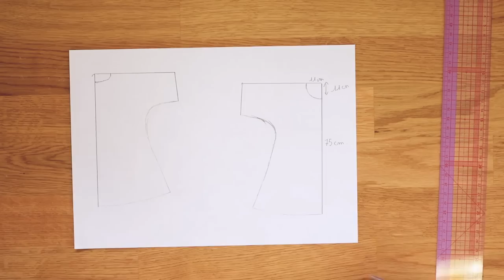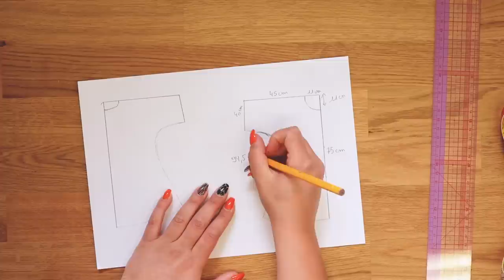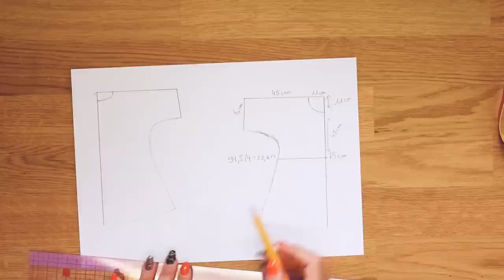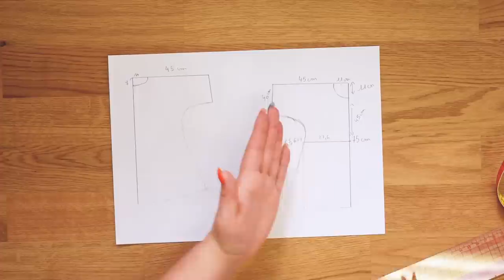Coudre une robe kimono en moins de 20 minutes ? (Oui c'est possible)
🎁 Tu veux enfin te lancer en couture ? Va voir ma formation 100% GRATUITE

🎁 Un patron et des avantages exclusifs tous les mois dans ton Club EnjoyCouture

▬▬▬▬▬▬▬▬▬  FORMATION EN LIGNE DE COUTURE ▬▬▬▬▬▬▬▬▬▬

Apprenez à coudre facilement pas à pas depuis votre domicile.

▬▬▬▬▬▬▬▬▬▬▬▬▬ LIENS ▬▬▬▬▬▬▬▬▬▬▬▬▬

▬▬▬▬▬▬▬▬▬▬▬▬▬ MON PARCOURS ▬▬▬▬▬▬▬▬▬▬▬▬

▬▬▬▬▬▬▬▬▬▬▬▬▬ 🎁 FORMATION DE COUTURE GRATUITE 🎁 ▬▬▬▬▬▬▬▬▬▬▬▬

Si vous voulez progresser en couture, ces formations sont faites pour vous. Je partage avec vous mes connaissances acquises durant mes années d’études de la couture.

►Machine à coudre
►Pied presseur

👗 "Apprenez, créez, portez !"